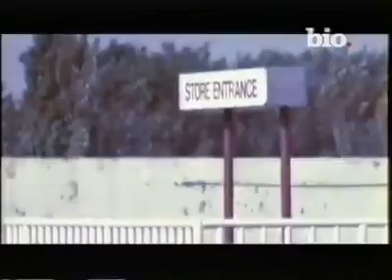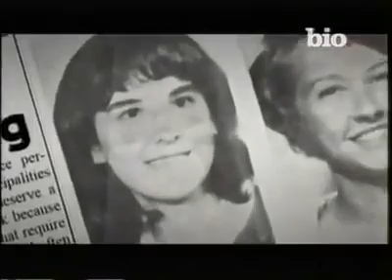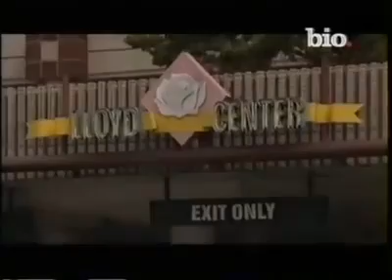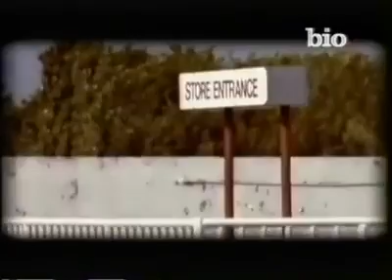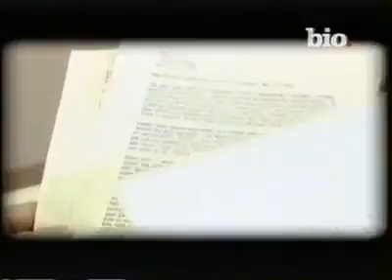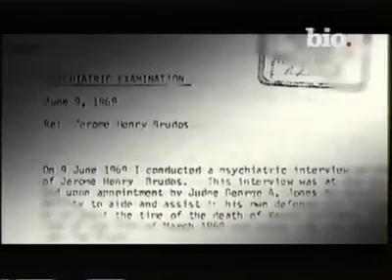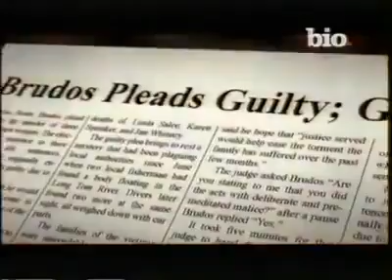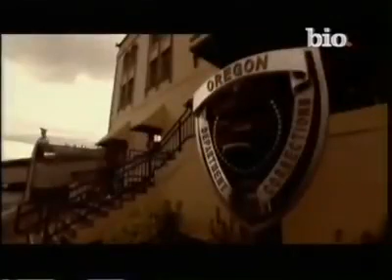Asesinos en Serie Documental muy interesante DW Nacional G Discovery